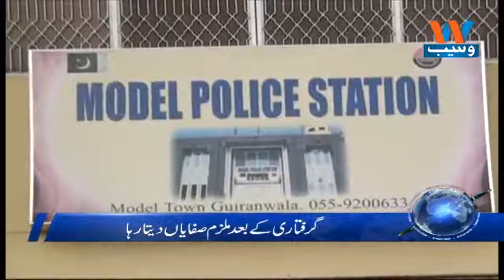Waseb Headlines 8PM | 22-May-2018